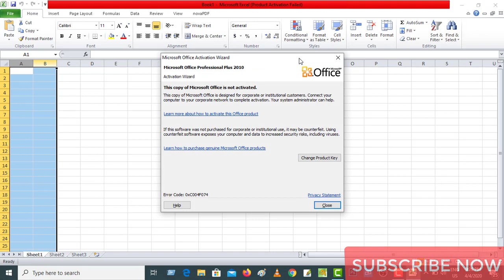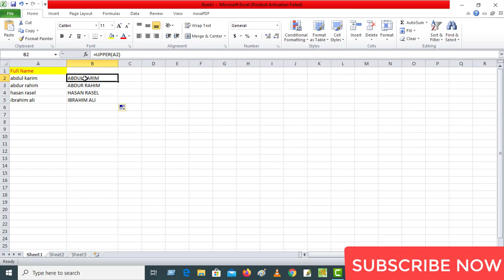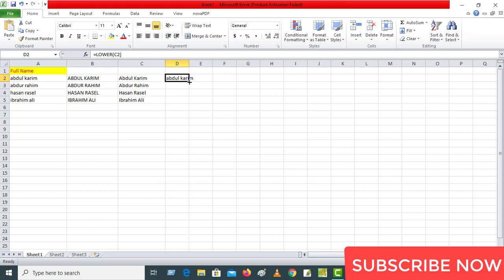Data Entry Excel Tip 2020 | How to Capitalize Latters in Excel | Rh Tech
In this video I am going to show, Data Entry Excel Tip 2020 | How to Capitalize Latters in Excel | Rh Tech

make money on online
freelancing